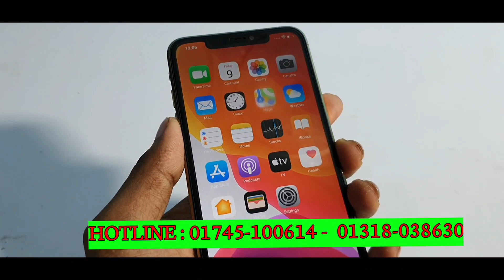Eid offer iPhone 12 Pro Max KK concept high super master copy low price mobile market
আপনারা আমাদের মোবাইল মার্কেট থেকে ঈদের আগে সকল ধরনের মোবাইলের ইন্টারনেট একেবারে কম দামে একেবারে লো প্রাইস